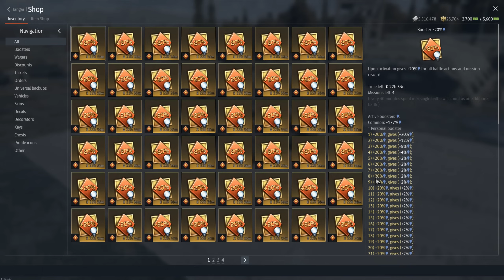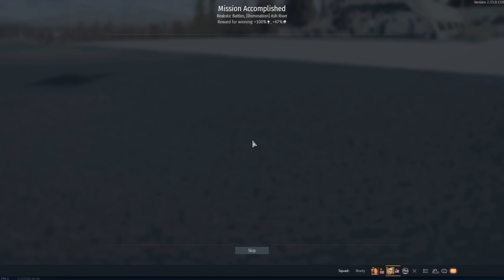Activating a 500% Silver Lion Booster (and winning?)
Guys dont let The Snail see this video.